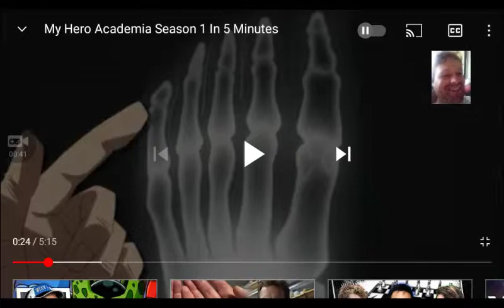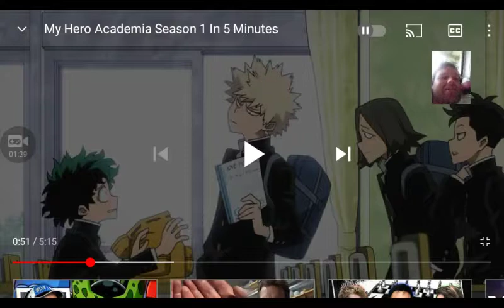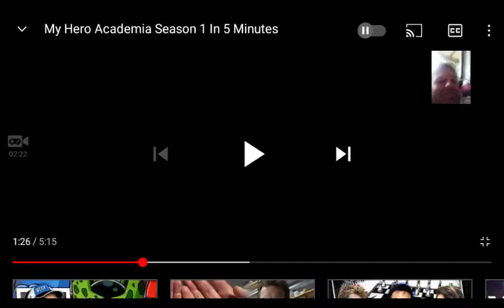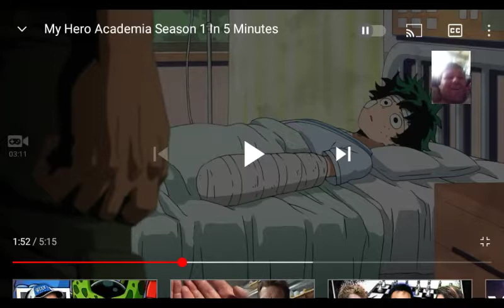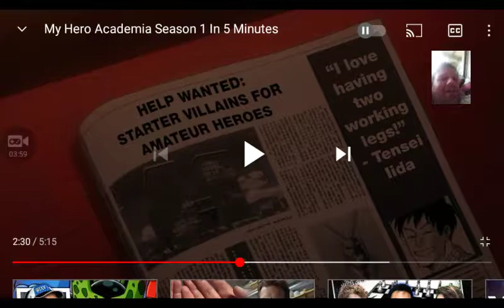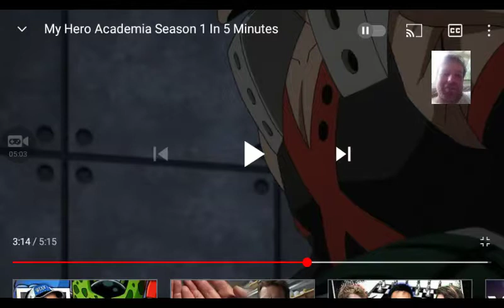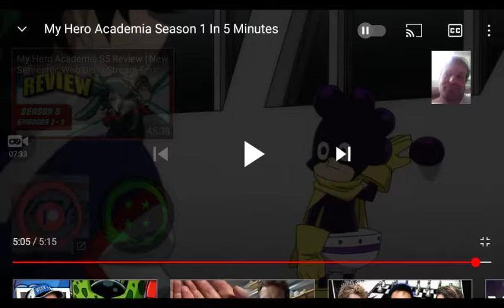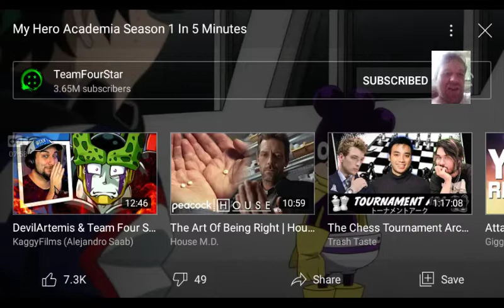My Hero Academia S1 in 5 minutes Reaction Video